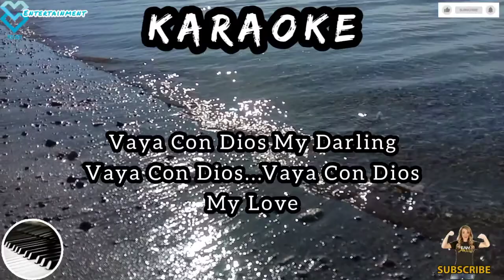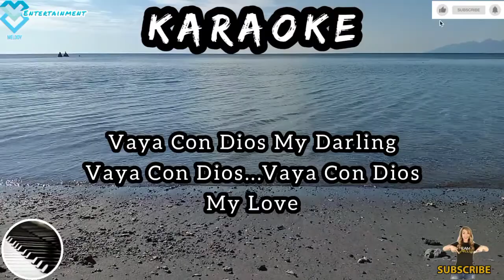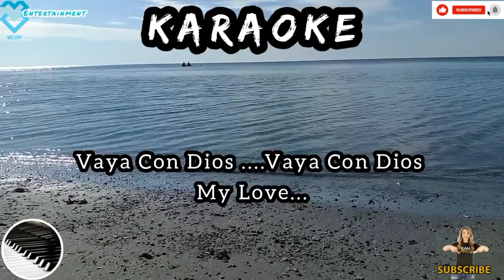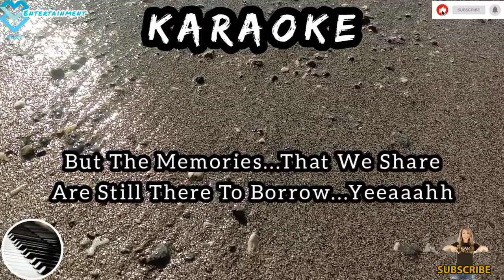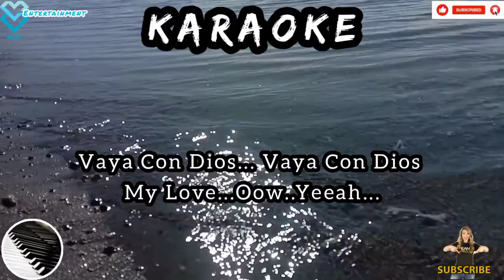Karaoke Vaya Con Dios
Vaya Con Dios (the Cats)

Karaoke
Musik Cover : Tommy Pandy
Editing/Video : Melodya Entertainment